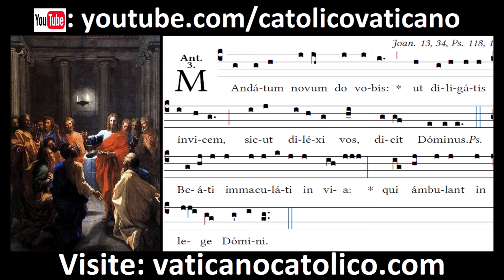Mandatum novum | Canto Gregoriano | Gregorian Chant